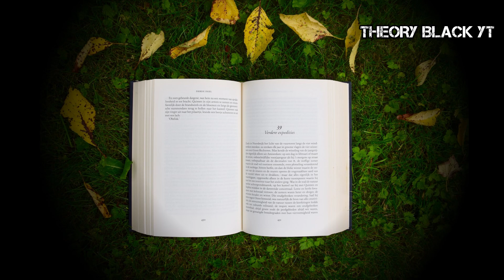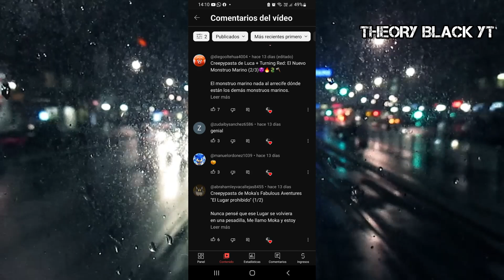🎃 CREEPYPASTA DE LUCA PIXAR + TURNING RED "EL NUEVO MOUNSTRUO MARINO" (2/3)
🎃 CREEPYPASTA DE LUCA PIXAR - TURNING RED "EL NUEVO MOUNSTRUO MARINO"

luca, alberto y guilia, aun siguen buscando una manera de derrotar con ese mounstruo marino, es increible la cantidad de personas que se llevó al mar, la ciudad está destruida y ahora solo estamos dependiendo de una gran potencia, espero que todo salga bien...